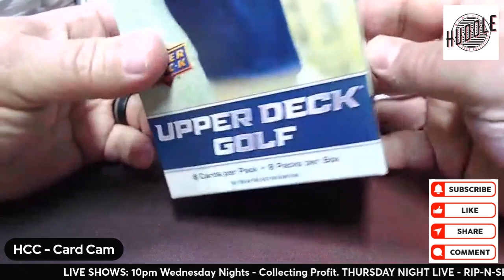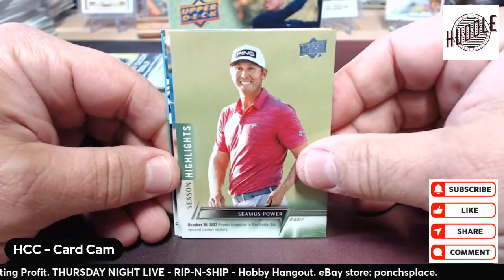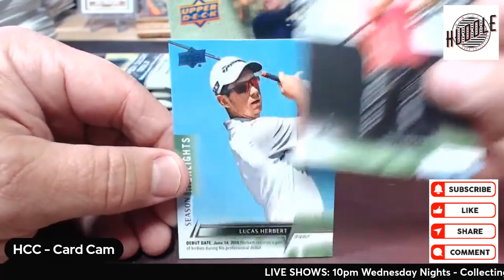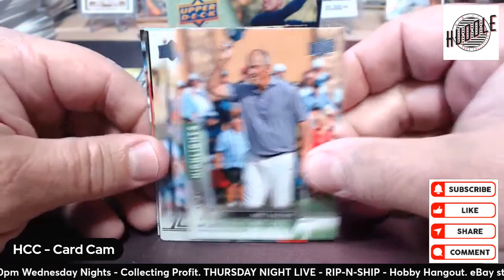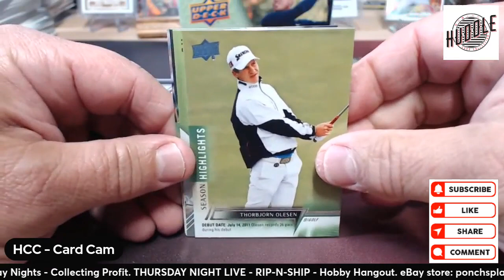Golf Trading Card Are Back!!!! 2024 Upper Deck Golf Blaster Box Opening and Review